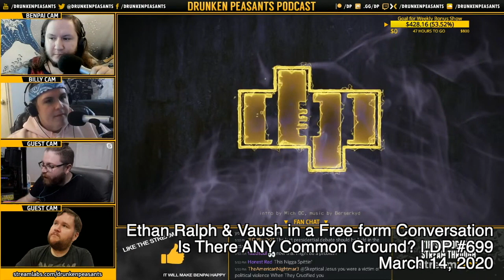The Dirtbag Left on Coronavirus and Praxis